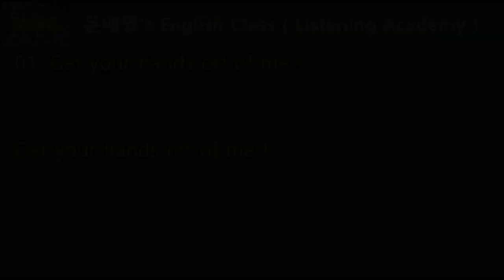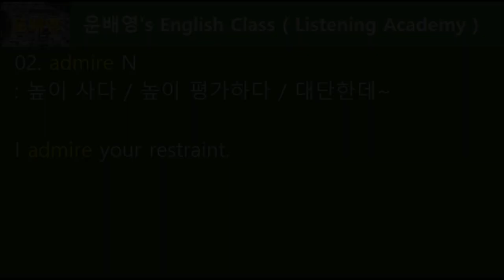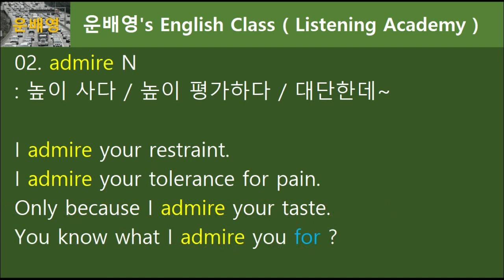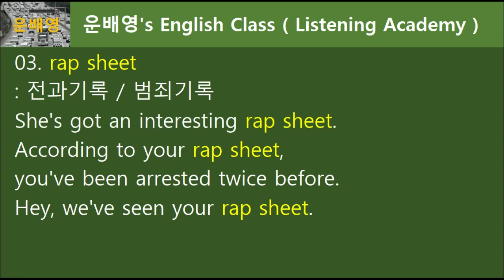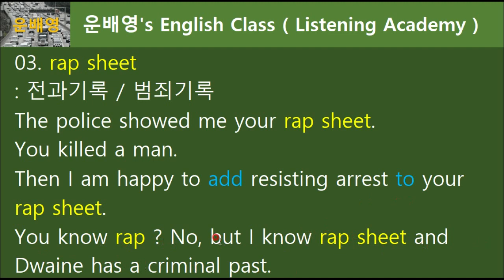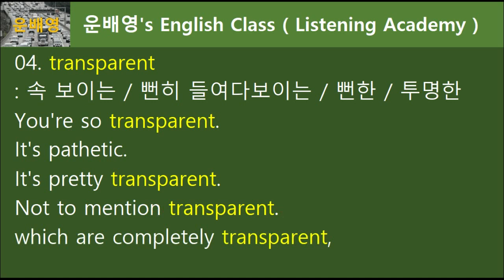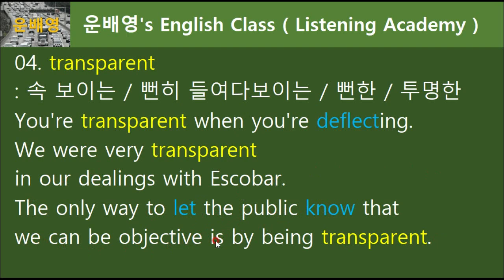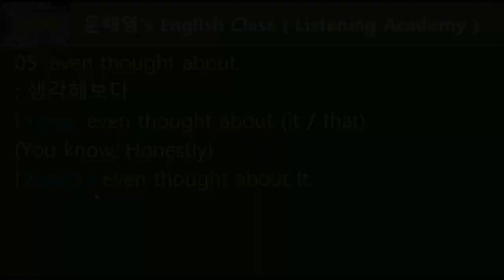[하루5문장#059] 속이 뻔히 들여다보여, 속 보인다 속보여 영어로 표현하기, 68.5.059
속이 뻔히 들여다보이는 경우, 얄팍한 수가 읽히는 경우 쓰게 되는 표현이죠. 미드 속 유용한 5개 표현 배워볼께요. 68.5.059